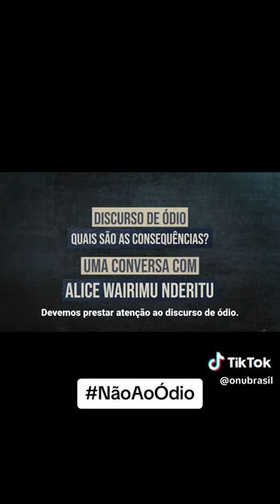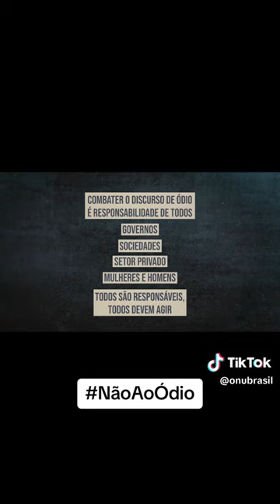Discurso de ódio | ONU Brasil | United Nations